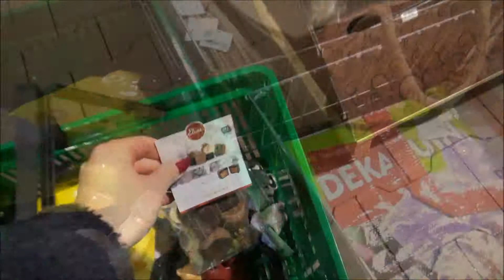Christmas Vlog #3- X-Mas Shopping Time!